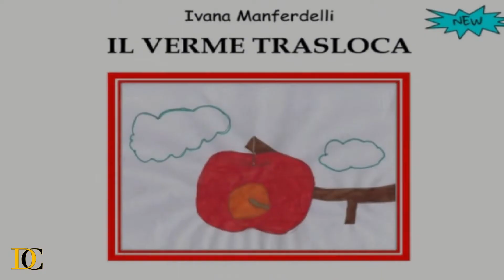Book Trailer IL VERME TRASLOCA di Ivana Manferdelli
Book Trailer del libro di Ivana Manferdelli "IL VERME TRASLOCA" pubblicato da GIOVANELLI EDIZIONI.

Una serie di avvincenti filastrocche e storielle meravigliose per far sognare i vostri bambini!

Riprese, montaggio e animazioni
Damiano Conchieri Graphic & Video.